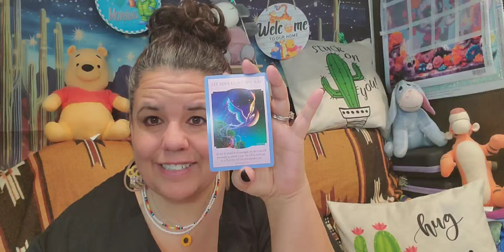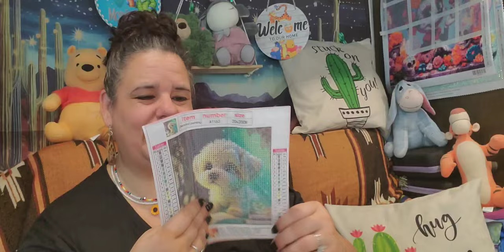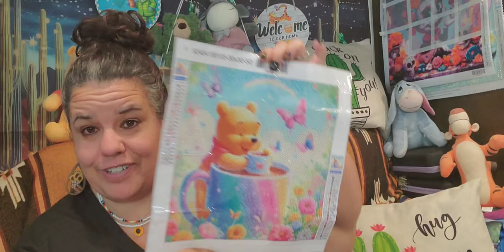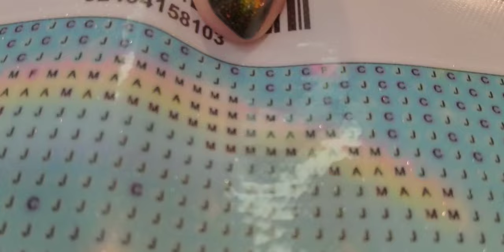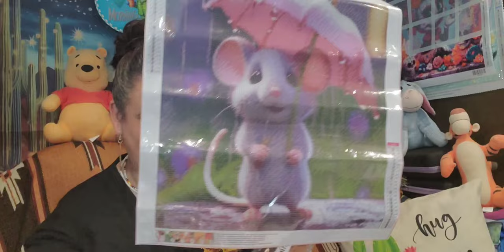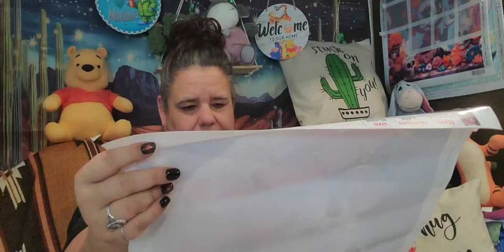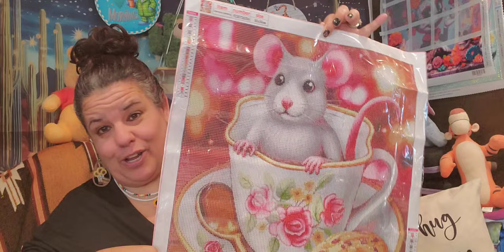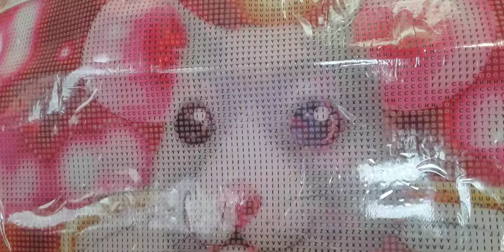Say CHEEEZZE! It is Thursday, Let's squeak around and see what we got. . .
Hi, I am Star. Today, we have four more beautiful Diamond Paintings; from the Large - to the Small. Do you like cute little mouse's, I guess it is mice. (Smiles).

Star's Enchantments
Fan Mail: Parcels
Star's Enchantment
201 W Spruce St, #223

Please visit their channels . . .

1. Cute Mouse with Umbrella Diamond Painting: Round Diamonds, Acrylic Material, Animal Theme for Home and Garden Decor (40x40cm) $5.48/$4.49

2. Animals Mouse Food Cookies Embroidery Mosaic Art: Round Diamonds (50x50cm)
$10.98/$10.98

4. Disney Winnie The Pooh, Butterfly, Flowers/Large Cup: Diamond Art Painting, Full Round (30x30), $3.99/$3.98

5. White Cute Puppy Reading Tool Bag: Diamond Painting, Round (Artificial Diamond Art): $2.41/$2.41 (20x20cm)